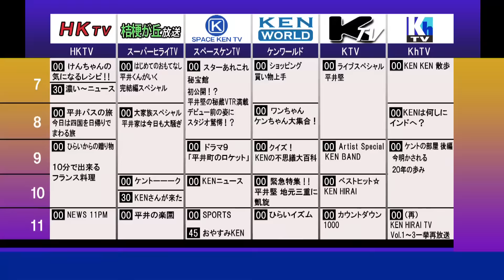Ken Hirai Films Vol.13 初回限定特典映像「KEN HIRAI TV Vol.4」」トレーラー映像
Ken Hirai Films Vol.13
『Ken Hirai 20th Anniversary Opening Special !! at Zepp Tokyo』
Live DVD & Blu-ray 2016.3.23 ON SALE

☆初回生産限定盤特典☆
①「KEN HIRAI TV Vol.4」
特典映像としてデビュー20周年を振り返るインタビューやデビュー当時の秘蔵LIVE映像など激レア映像満載でお届けするスペシャルプログラムを60分以上にわたり収録！

②Ken Hirai 20th Anniversary Special Live Photo Book
20周年オープニング公演at Zepp TokyoのLIVE写真に加え、全国ホールツアー、Ken’s Bar X’masのLIVE写真も掲載したスペシャルフォトブック付き！